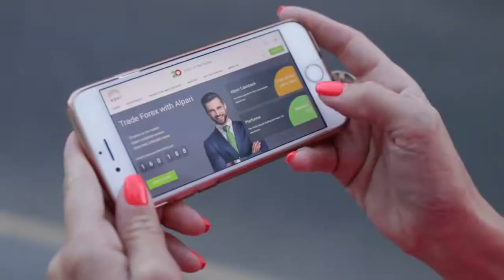Доказана польза перерывов на работе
Ученые из Университета Северной Каролины доказали, что сотрудники, периодически отвлекающиеся от работы, больше вовлечены в свою деятельность и меньше устают. Уставшие уже с утра сотрудники больше отвлекались от работы, чем их коллеги, но короткие эпизоды отдыха снижали общую усталость и увеличивали интерес к работе.